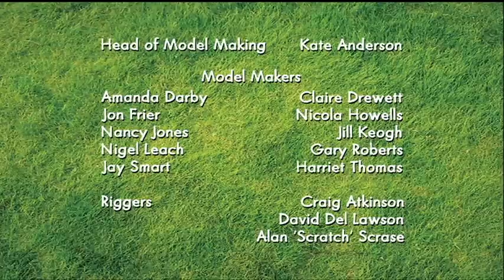Shaun The Sheep S01E05 Scrumping